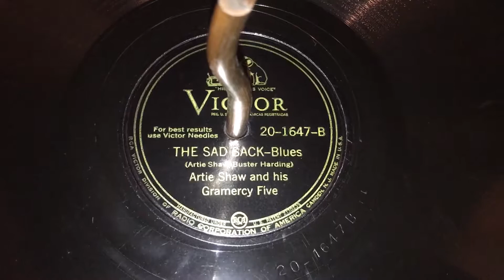The Sad Sack - Artie Shaw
Composed by Artie Shaw and Buster Harding. Performed by Artie Shaw and his Gramercy Five. Recorded 1/9/45.

Personnel:

Artie Shaw - Clarinet
Roy Eldridge - trumpet
Dodo Marmarosa - piano
Barney Kessel guitar
Morris Rayman - bass
Louis Fromm - drums